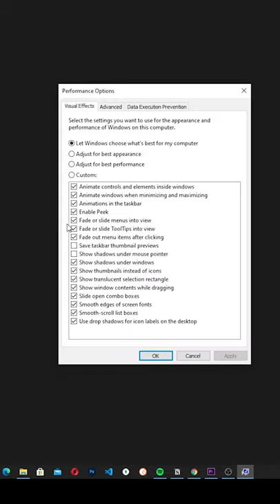PC Tip: Make Your Computer Faster (Part 1)